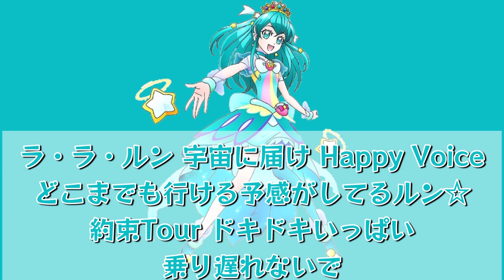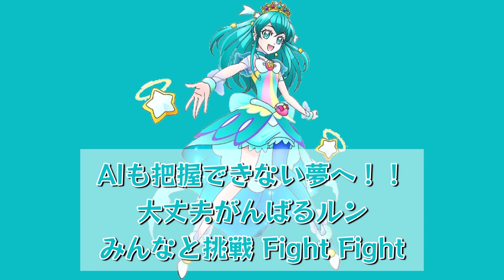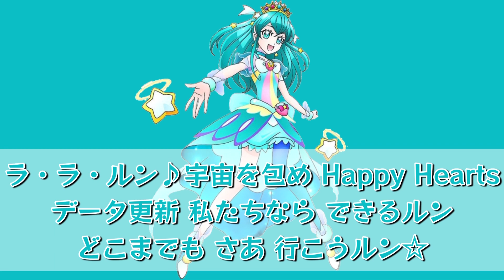ドキドキ☆La・La・Lun TOUR